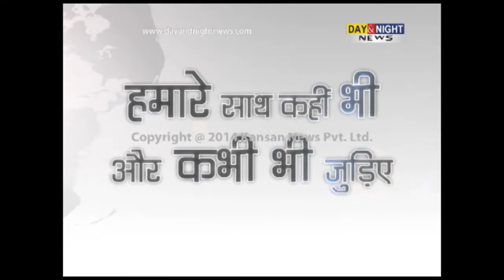Digvijay Chautala back answer to Dharambir Singh